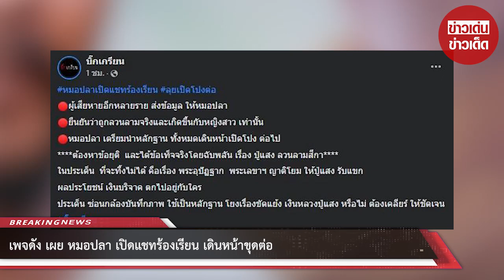เพจดัง เผย “หมอปลา” เปิดแชทร้องเรียน เดินหน้าขุดต่อ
ล่าสุดเพจ บิ๊กเกรียน ได้โพสต์ ข้อความระบุว่า หมอปลาเปิดแชทร้องเรียน ลุยเปิดโปงต่อ ผู้เสียหายอีกหลายราย ส่งข้อมูล ให้หมอปลา ยืนยันว่าทำจริงและเกิดขึ้นกับหญิงสาว เท่านั้น หมอปลา เตรียมนำหลักฐาน ทั้งหมดเดินหน้าเปิดโปง ต่อไป ต้องหาข้อยุติ และได้ข้อเท็จจริงโดยฉับพลัน เรื่อง ปู่แสง ถูกตัวสีกา

ในประเด็น ที่จะทิ้งไม่ได้ คือเรื่อง พระอุปัฏฐาก พระเลขาฯ ญาติโยม ให้ปู่แสง รับแขก ผลประโยชน์ เงินบริจาค ตกไปอยู่กับใคร ประเด็น ซ่อนกล้องบันทึกภาพ ใช้เป็นหลักฐาน โยงเรื่องขัดแย้ง เงินหลวงปู่แสง หรือไม่ ต้องเคลียร์ ให้ชัดเจน